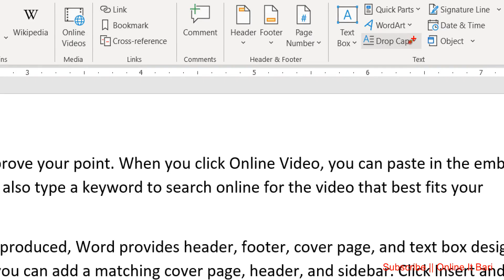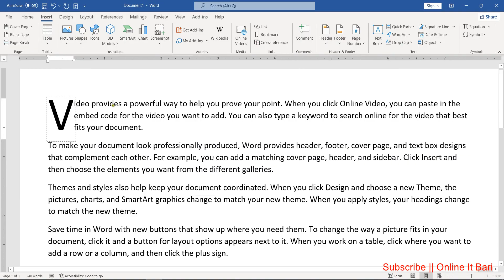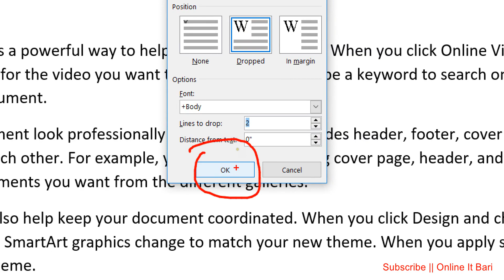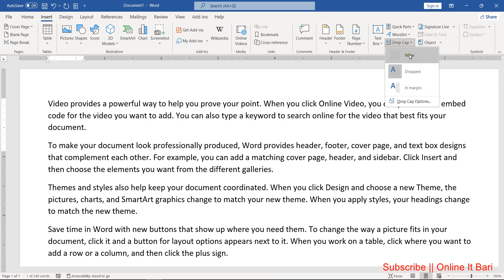How to use DROP CAP in MS Word A to Z